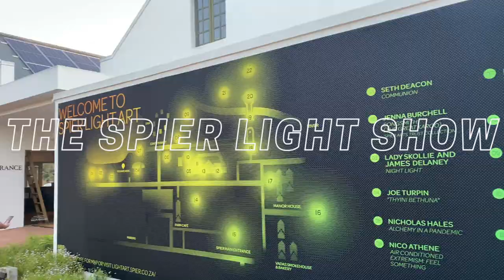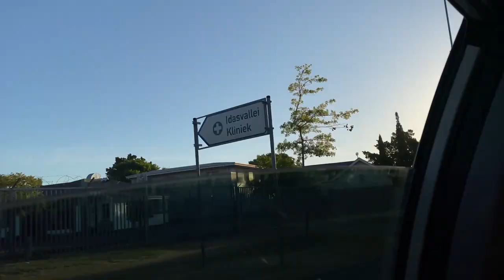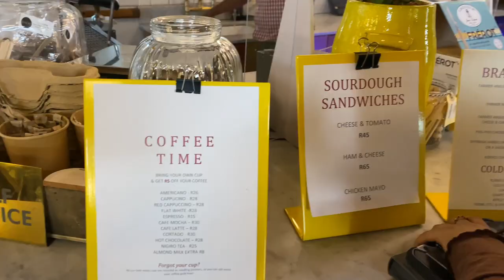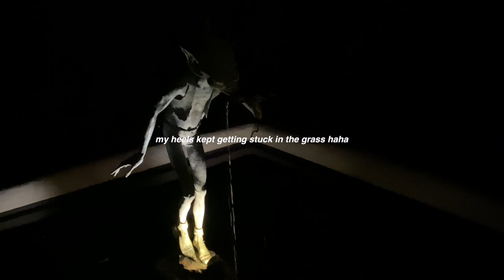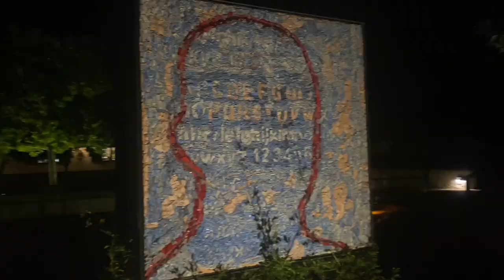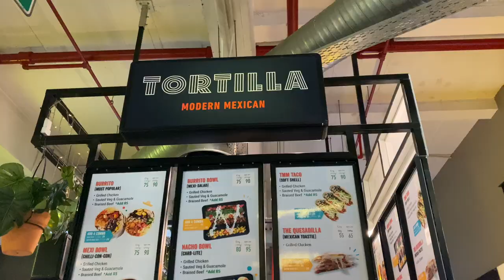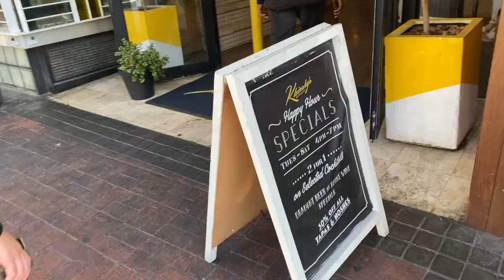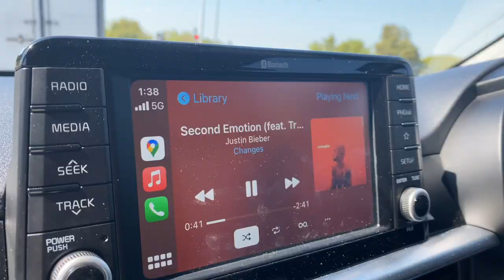Living life like a student: Spier Light Show, Varsity Cup game, clubbing in Cape Town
hey everyone!
welcome back to another video ! this is a non-moving related vlog but a fun one nonetheless :) the moving vlogs will continue soon I just need to figure some stuff out, but in the meantime I have some fun content planned for you and I'm gonna try and be more consistent :(
in this vlog you get to come along with me to the Spier Light Show, which was very cool, a Varsity Cup game, which we lost in haha and then we spend a night in Cape Town which was... interesting. I hope you enjoy it and it can take your mind off of anything that made your day a little harder than it needed to be xoxoxo